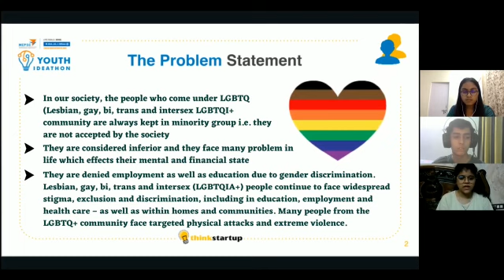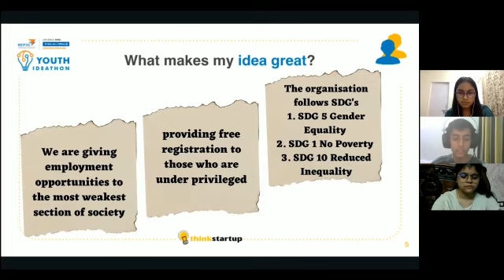V82 - RAINBOW LAND - RAINBOW LAND AN ORGANISATION FOR LGBTQ+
RAINBOW LAND - RAINBOW LAND  AN ORGANISATION FOR LGBTQ+
SCHOOL - THE INDIAN HEIGHTS SCHOOL

RAINBOW LAND-  AN ORGANISATION FOR LGBTQ+ .A DICRIMINATION FREE PLACE